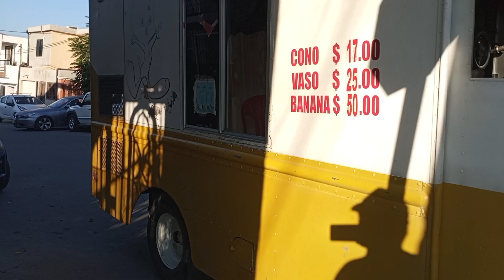México Tijuana b.c soft serve ice cream truck music turkey the in straw